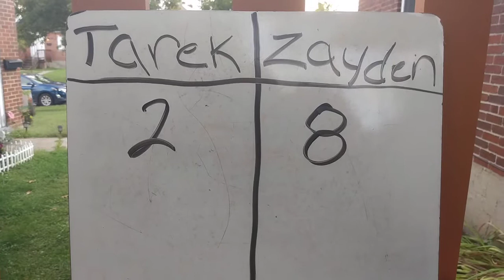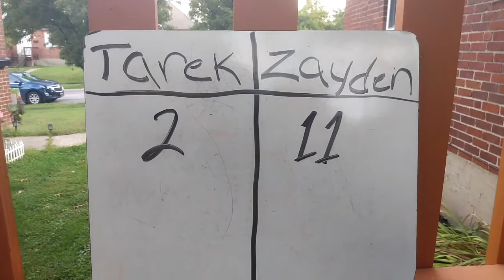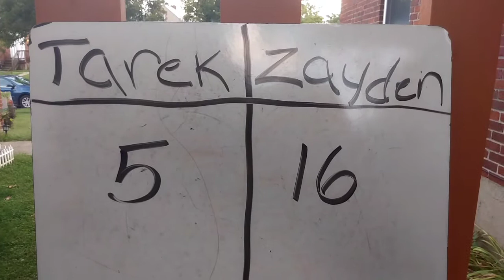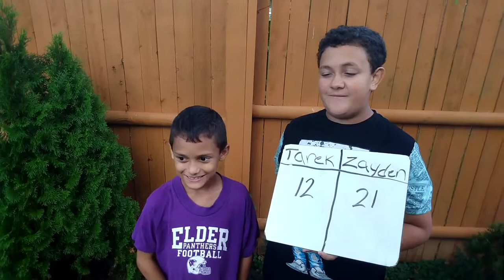Cornhole Challenge pt. one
We are playing a friendly game of Cornhole.  Weight not be good enough to be on ESPN yet but we definitely had a blast. It stopped raining outside and we have been wanting to play Cornhole for a while now.  It also gave us a reason to get outside today and off of Fortnite and Minecraft.